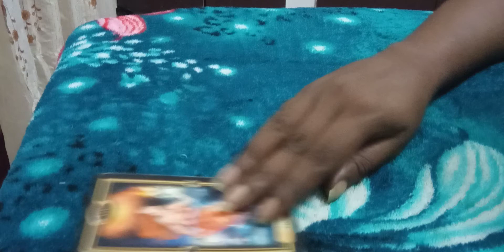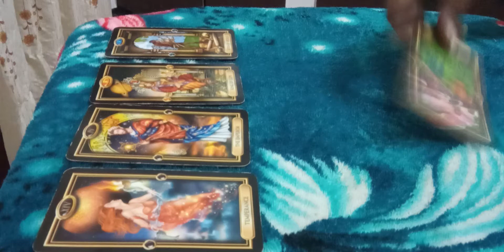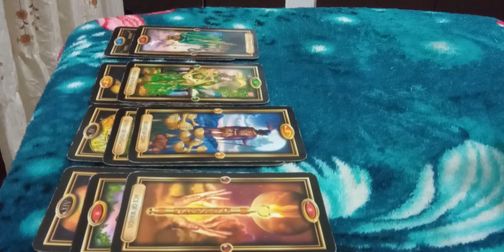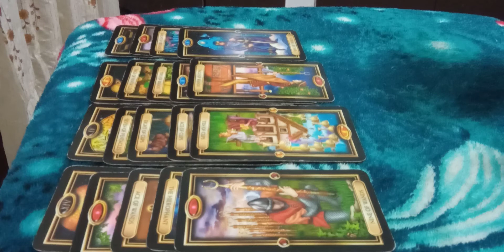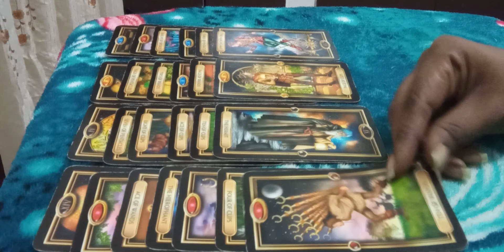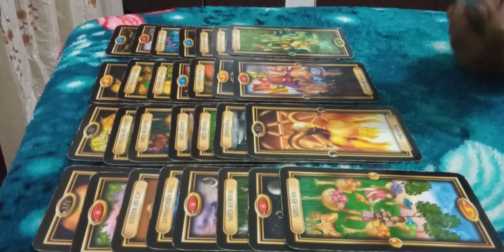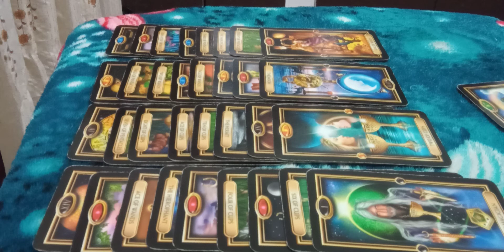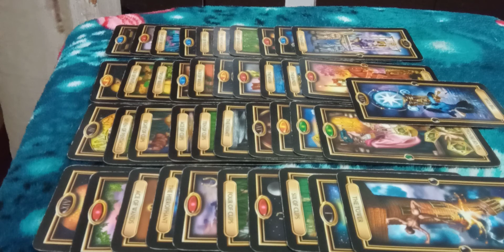Aquarius~,22-23May, 2020~ Your ready for your dreams to come through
Moon sign is Taurus
Rising sign is Aquarius

Extended readings will be available very soon for purchasing on vimeo. Your support is appreciated.

Love and light to one and all.